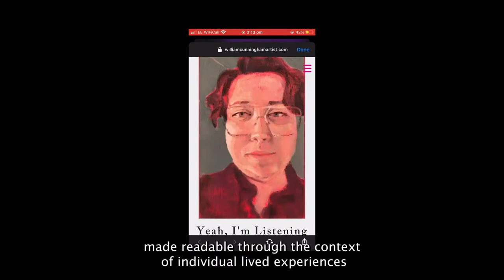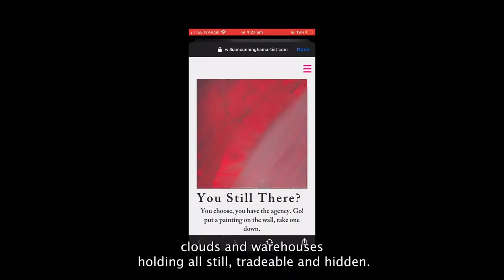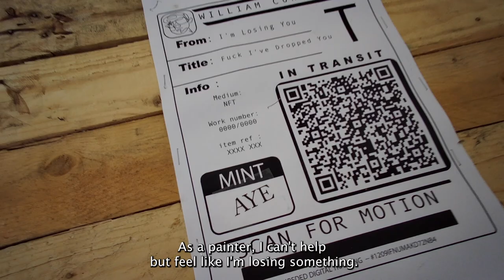University of Dundee | DJCAD Masters Showcase | William Cunningham, MFA Art & Humanities